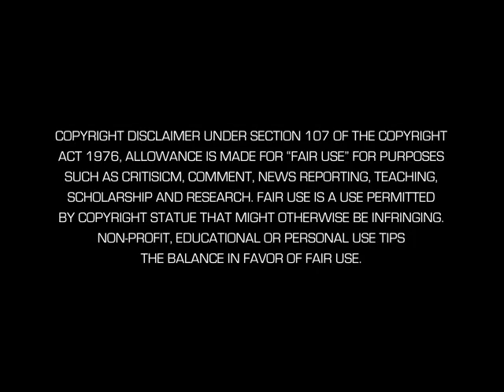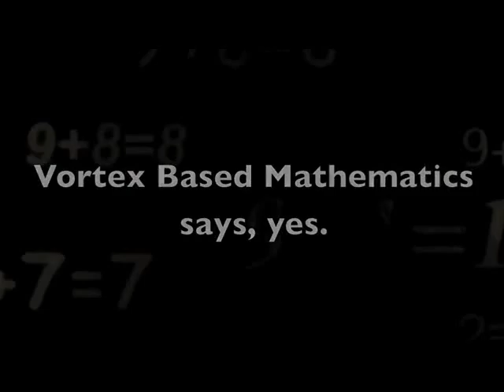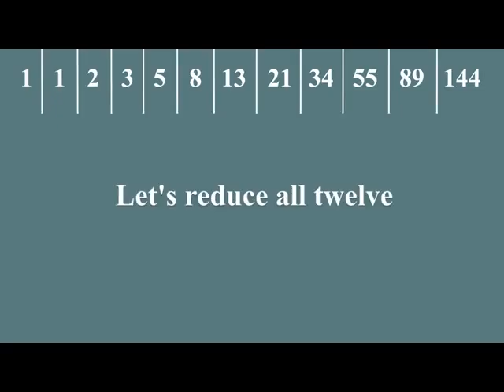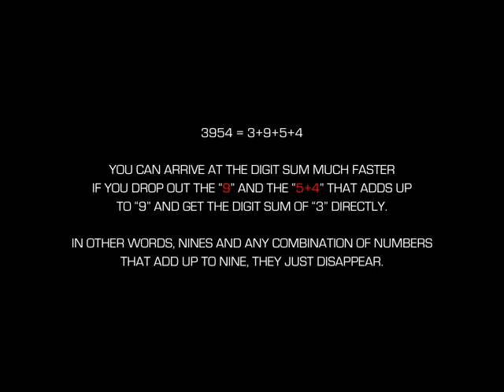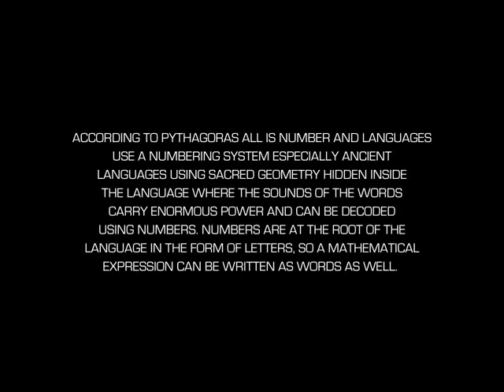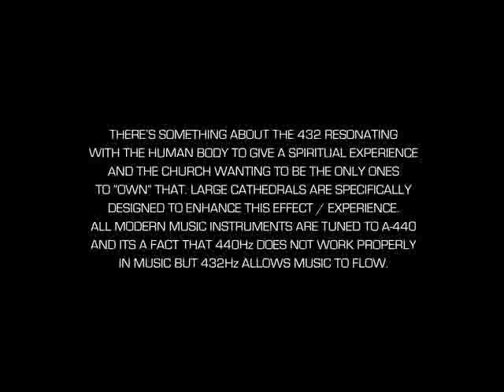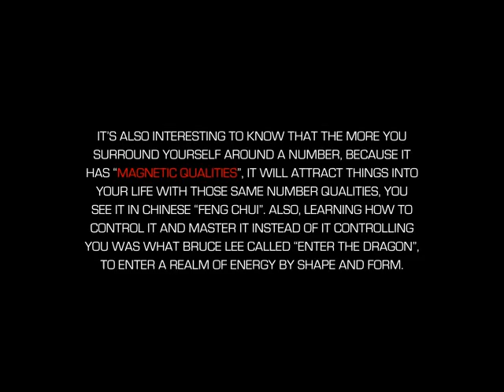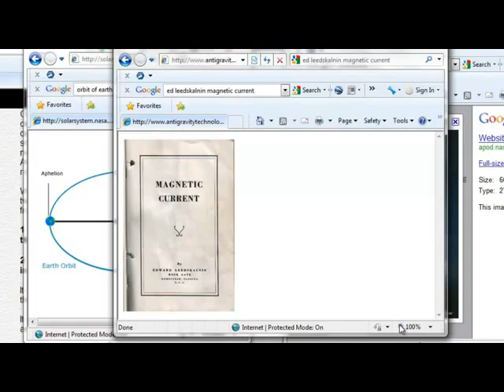Ancient Knowledge Pt 6 1 Vortex Based Math, Flower of Life, Fibonacci, Time, 432Hz [WisdomXpress]